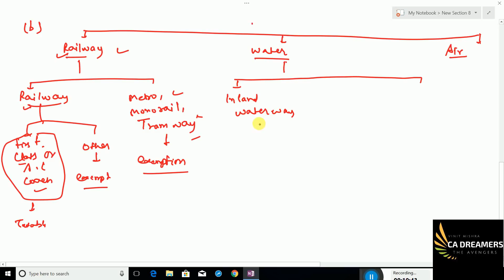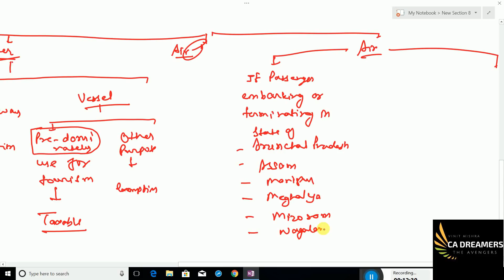CA IPCC May 2018 GST Videos GST Classes | GST Classes Video | Exemptions Part 5